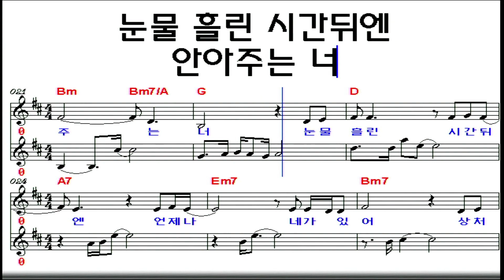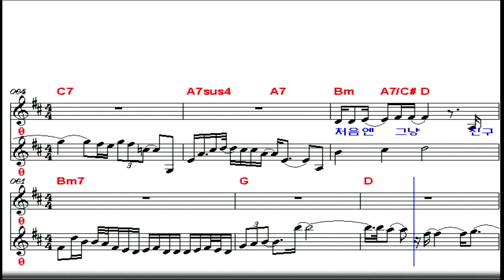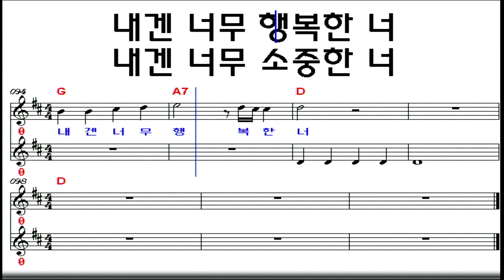사랑 Two/윤도현-기타연주 조동진(악보D)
사랑 Two/윤도현 1994년~

‘구독’과 ‘좋아요’ 는 큰 힘이됩니다~^^
후원계좌 지역농협 조동진
감사합니다~^^